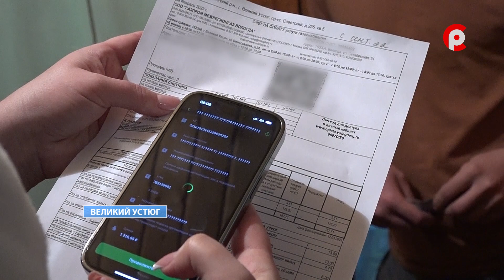Отключение газа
Ежемесячно сотрудники газовой службы вынуждены посещать адреса клиентов, которые игнорируют оплату потребляемого голубого топлива. В отдельных случаях квартиры неплательщиков отключают. Как этого не допустить - расскажут наши корреспонденты.